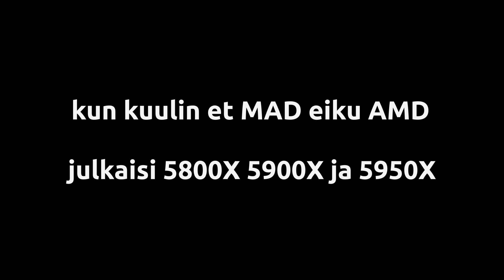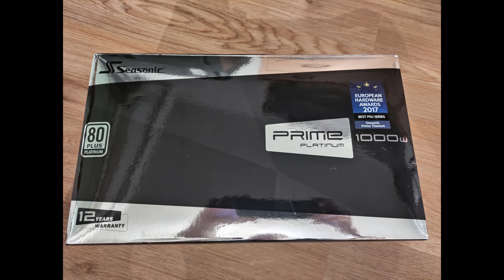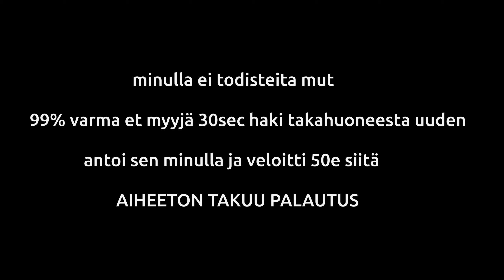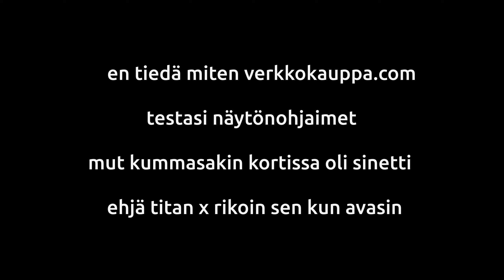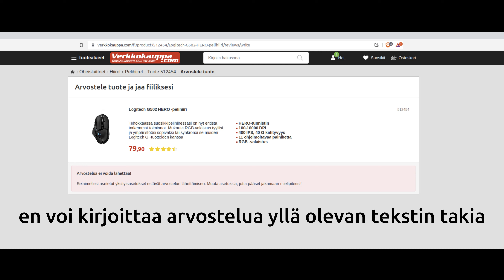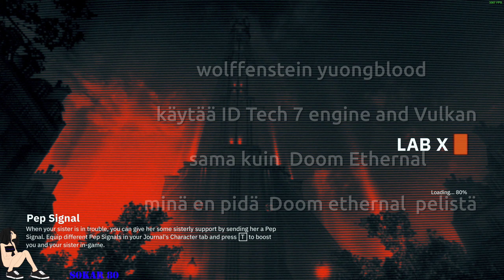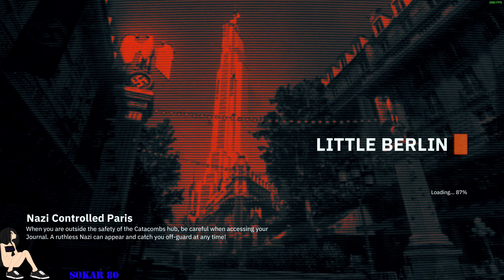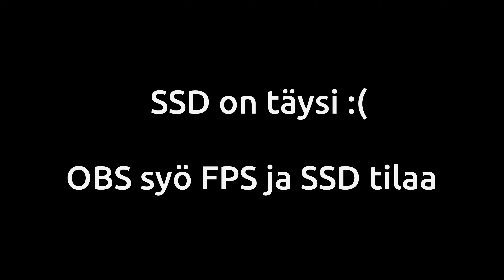4500€ AMD PC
ostin uuden PC 4500e omasta mielestä sain rahoille vastinetta